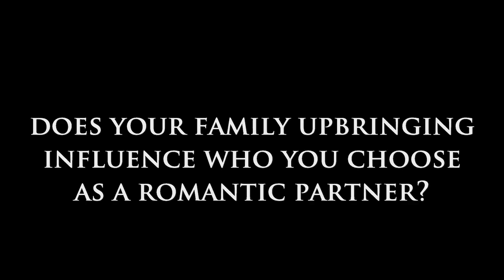Does a Difficult Family Upbringing Influence Who You Choose as a Romantic Partner?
Today, I discuss the topic: Does a Difficult Family Upbringing Influence Who You Choose as a Romantic Partner? Having great role models in your youth is important for your growth and self-esteem.

Whether mentorship guidance comes from your parents,  your relatives, teachers, or friendships, they are all valuable to help shape your core beliefs. It also makes you feel valued when someone takes the time to offer their support as you find your way through life into adulthood. It is a wonderful thing to grow up in an environment where you have unconditional love from your parents, but sadly that doesn't always happen for everyone.

Some men and women come from a lonely childhood and feel lost for a good part of their life.  This can cause repetitive dating or relationship patterns that never seem to bring the love you are looking for. People often repeat unhealthy scenarios when they don't do the work to repair the underlying problem. Please click on the video to hear more about today's conversation. Thank you, Sybersue xo